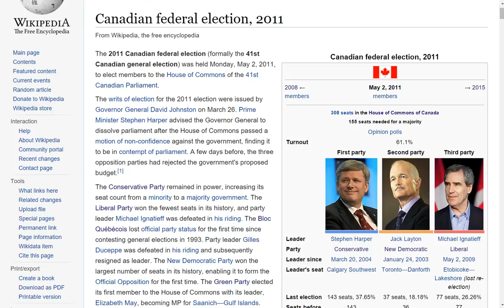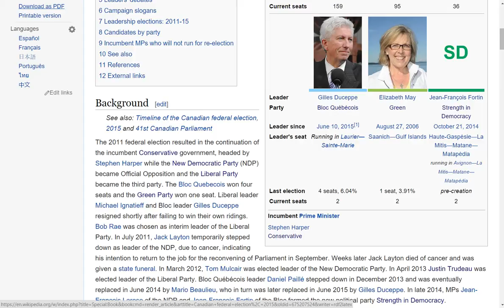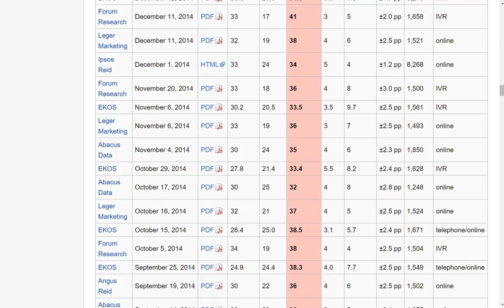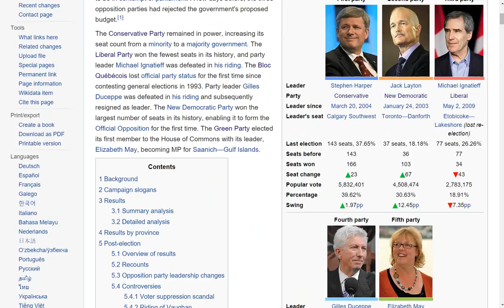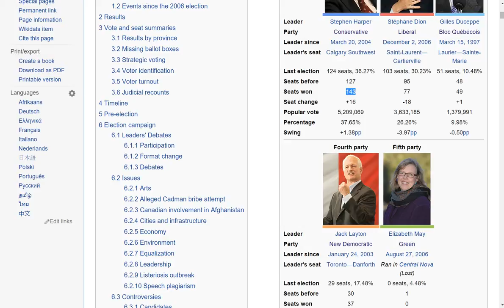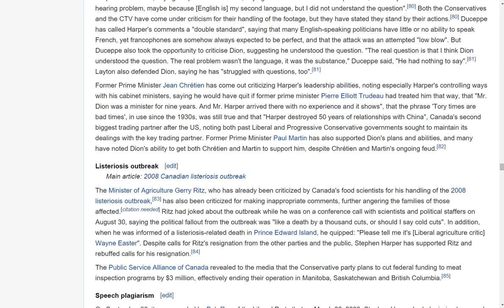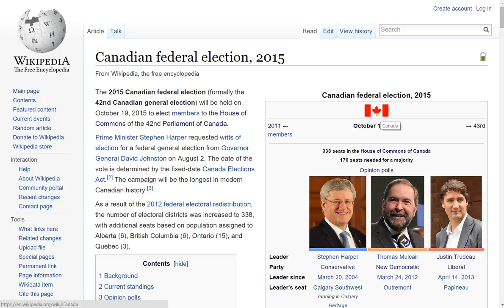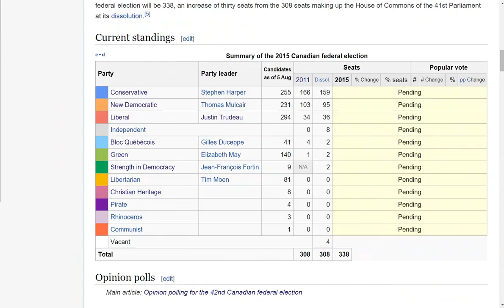A Brief Political History of Canada Part 4: The 2015 General Election